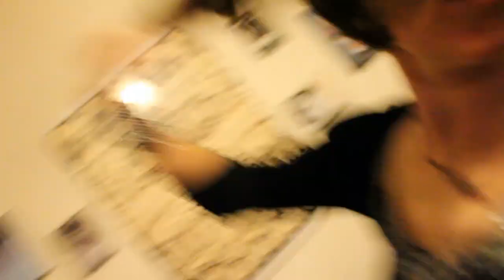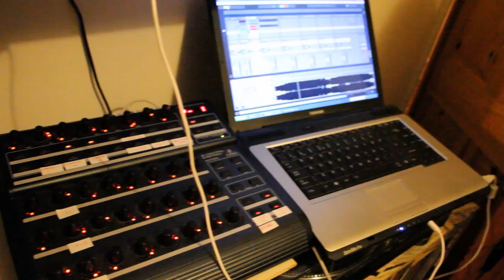My 30th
Hittin the big 3, 0... fun...